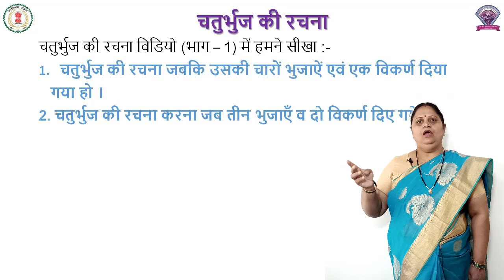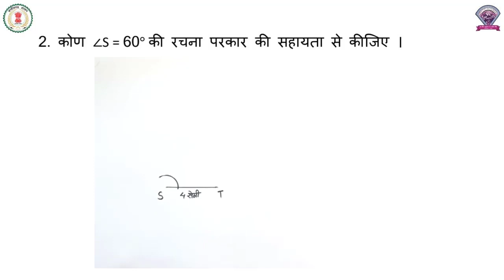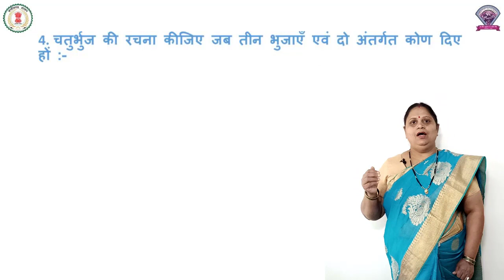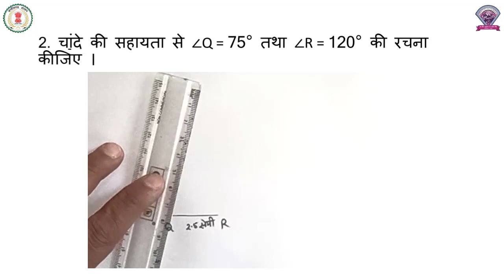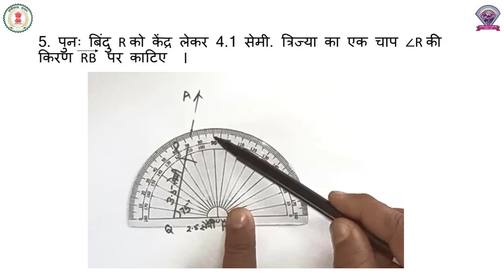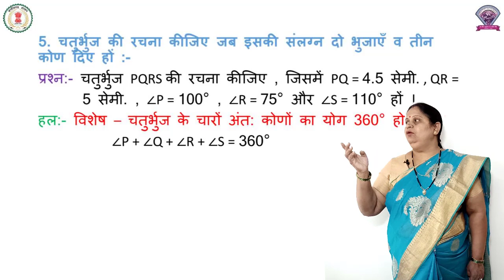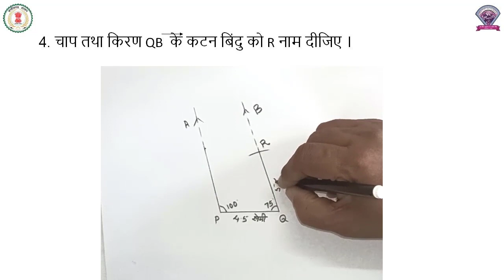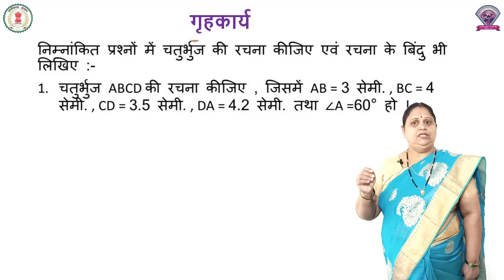कक्षा 8 गणित पाठ 11 - चतुर्भुज की रचना ( भाग 2 ) [- प्रीति मंगेश देसाई